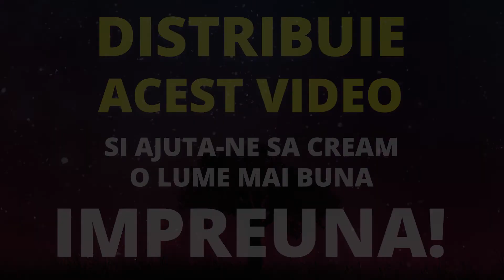Scapa de acest obicei distructiv!